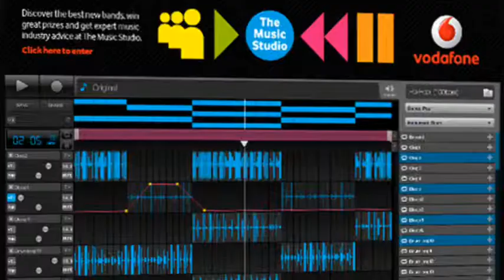Waller Maker Trailer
Waller Middle School is a 6-8 school in Enid, Oklahoma.